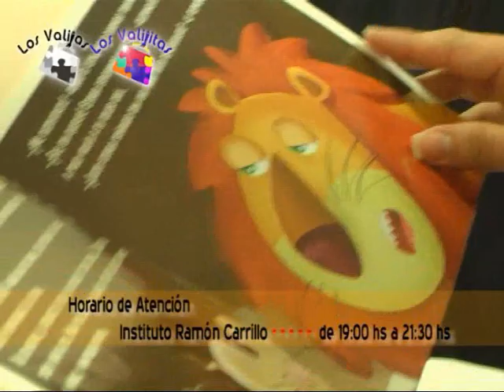AAPM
Inscripción Abierta para Los Valijitas, Los Valijas y el Instituto Ramón Carrillo . . . .